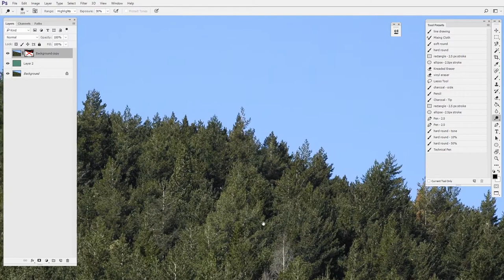Digital Realism 04: Photo Details | Concept Art